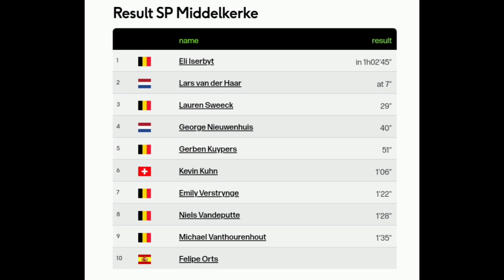Ceylin Alvarado Wins | 2023 Superprestige Middelkerke